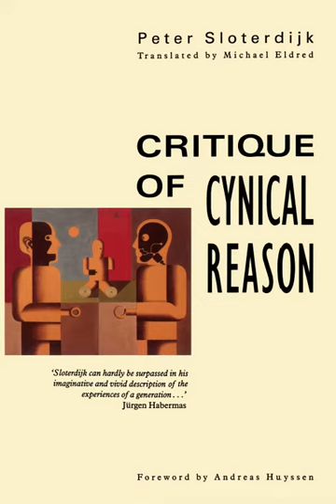Exchange Cynicism or the Hardships of Life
Chapter 9 part 3 of Sloterdijk's 'Critique of Cynical Reason'. Exchange Cynicism, or: the Hardships of Life, the final part of this chapter.